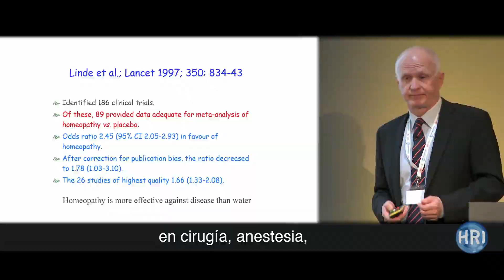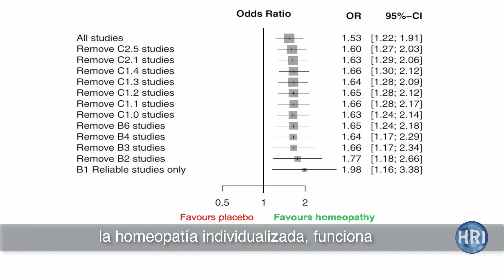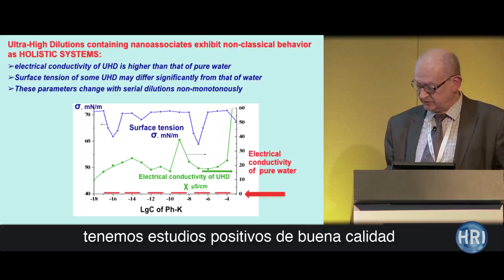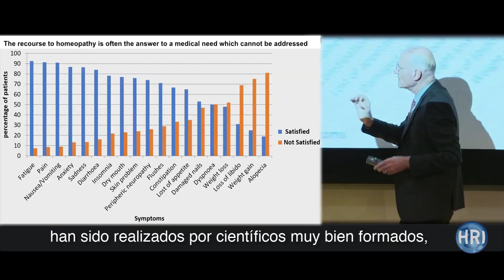LOS CIENTÍFICOS DICEN….LA HOMEOPATÍA ES MÁS QUE UN PLACEBO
Los expertos que conocen la literatura científica actual explican cómo los estudios clínicos y de laboratorio contradicen la idea de que la homeopatía es solo un efecto placebo.